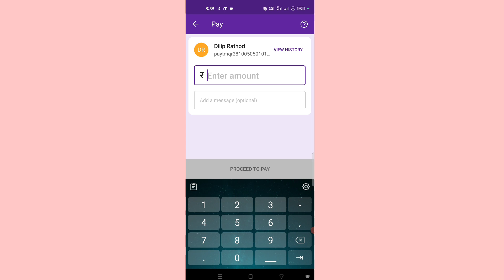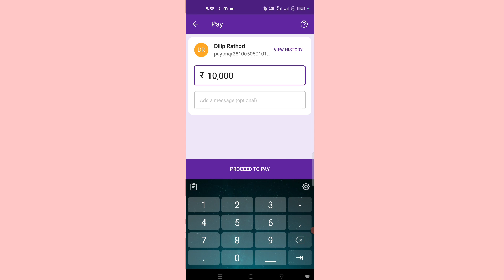enter amount ka matlab kya hota hai |Phonepe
enter amount ka matlab kya hota hai